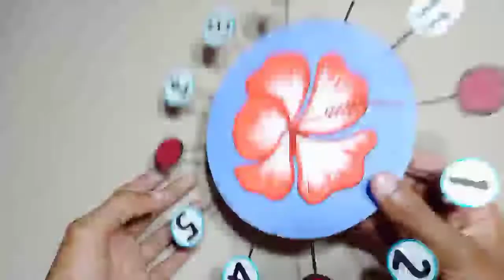Ghanta kaise banaye | how to make watch at home | घंटा कैसे बनाएं | how to make watch with cardboard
नमस्कार दोस्तों 🙏

                      परिचय 👇

                               दोस्तों इस वीडियो में मैंने आपके लिए एक घंटा बना कर दिखाया है  दोस्तों इस घंटे को आप मात्र 10 से 20 मिनट के अंदर बना पाओगेे दोस्तों यह वीडियो मात्र 3 मिनट की है तो Please वीडियो को पूरा देखना |

                      प्रयोग 👇 दोस्तों इस घंटे को बनाने के लिए मैंने ज्यादा कुछ नहीं बस एक कलर के paper और एक छोटेेेे cardboard का प्रयोग किया हैै इसको बनाने में आपका ₹10 का खर्चा भी नहीं आएगा

                  प्रस्ताव 🙏👇

                             दोस्तों अगर आपको मुझसे कुछ बनवाना या किसी topic पर video चाहिए तो मुझे comment जरूर करें |

        * मेरे  instagram account और अन्य video link👇*

                                                                  धन्यवाद 🙏

ghanta kaise banaen
Ghar per ghanta kaise banaen
how to make watch at home
how to make watch with cardboard
ghadi kaise banaen
mukul technical art
ghanta banane ka Sahi tarika
ghanta kya hai